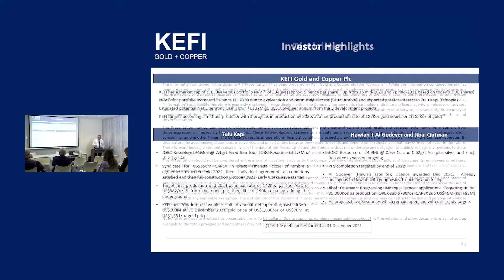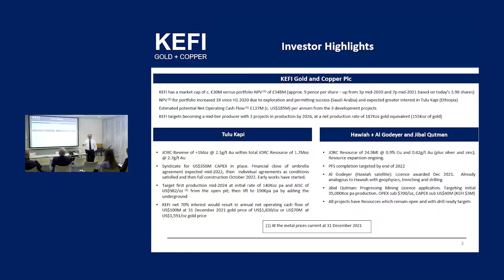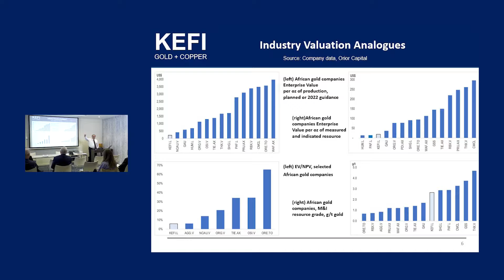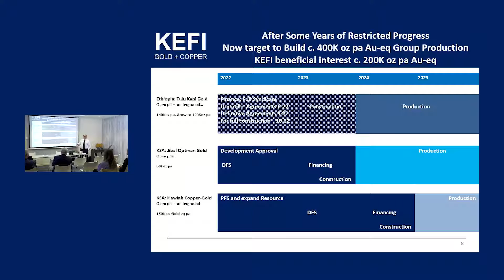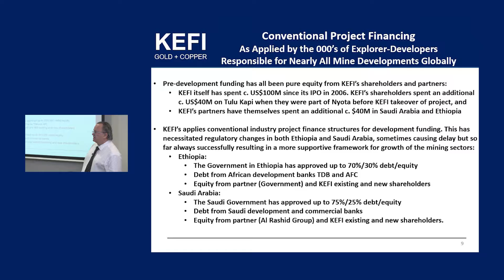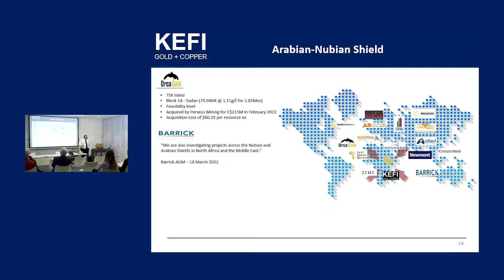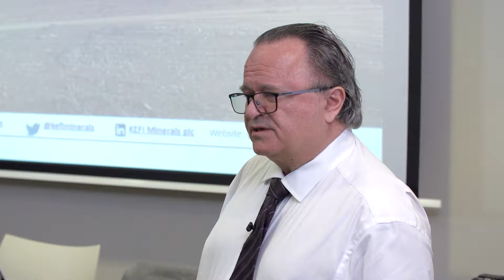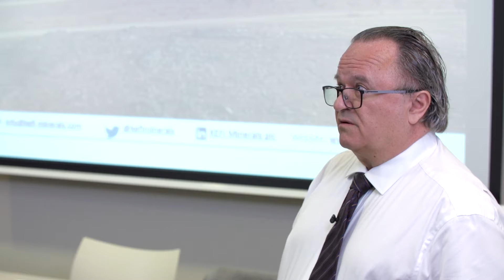KEFI Gold & Copper (AIM: KEFI) presents Annual General Meeting, 30th June 2022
Harry Anagnostaras-Adams, executive chairman of KEFI Gold & Copper (AIM: KEFI) presents the company's Annual General Meeting, 30th June 2022.

The firm operates gold and copper-gold joint ventures with strong partners in both Saudi Arabia and Ethiopia.

KEFI is at a significant inflection point, with Ethiopia having turned the corner after a challenging 2021 and with Saudi taking off in the mining sector.